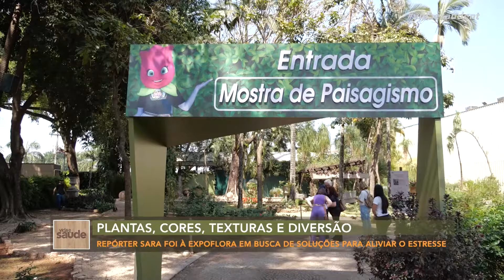Expoflora (23/09/24)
E a nossa repórter sara trouxe pra gente algumas ferramentas que ajudam a aliviar o estresse! confira só: